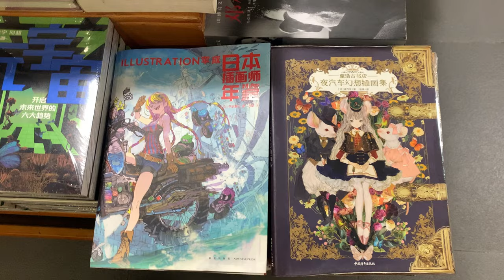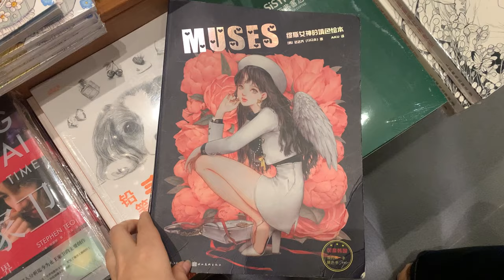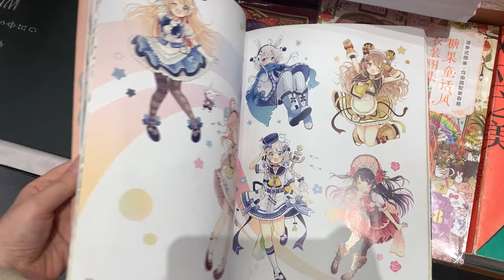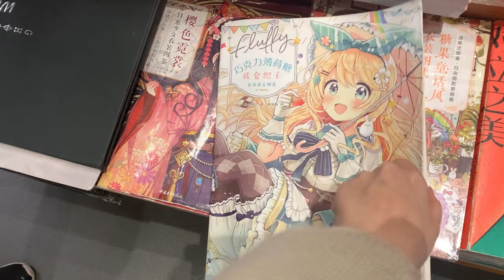Sisyphe Book Shop | 2022 vlog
This is a cozy book shop called Sisyphe, based in Shenzhen city, Futian district.

♪ Rudolph (Prod. by Lukrembo)